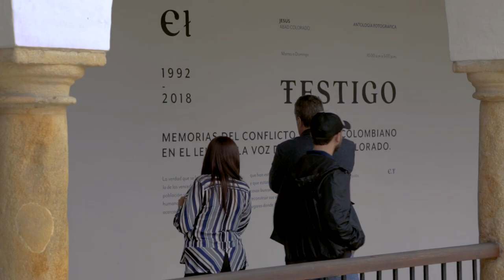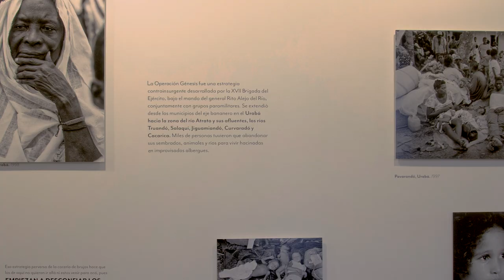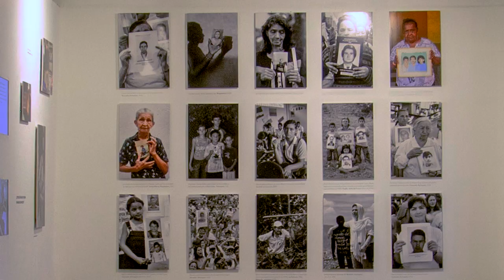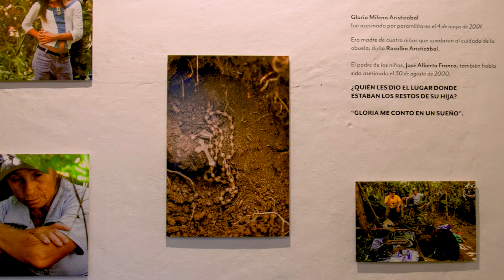El Testigo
Memorias del conflicto armado colombiano en el lente y la voz de Jesús Abad Colorado.

Exposición producida por la Dirección de Patrimonio Cultural de la Universidad Nacional de Colombia.
Exposición permanente.

© Dirección de Patrimonio Cultural de la Universidad Nacional de Colombia, El Testigo, 2018.